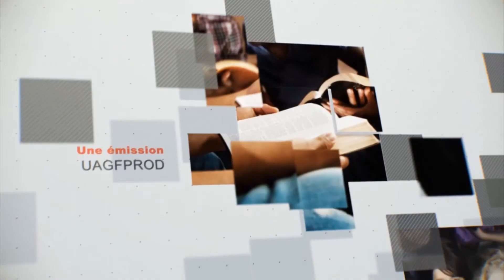Leçon 9 : Questionnaire JA, Mercredi 29 Novembre 2017, Marchez !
Marchez !
Romains 8.1
Romains 8:1 Il n'y a donc maintenant aucune condamnation pour ceux qui sont en Jésus Christ.
En réponse à la condamnation de Romains 7, Paul nous recommande de nous détourner de nous et de nos faiblesses plus que flagrantes, pour nous focaliser sur Jésus-Christ qui, lors du jugement, substitue sa vie parfaite à la nôtre. Cependant, par nature, nous nous détournons facilement de lui. Sachant que si cela se produit, nous nous retrouverons exactement là où nous avons commencé, c’est-à-dire sous la
condamnation, Paul introduit le concept suivant : « Marcher » dans l’Esprit.
Le mot marcher signifie « Se déplacer en gardant le contact avec le sol de telle ou telle manière »"’. C’est là un excellent symbole d’une relation continuelle avec le Seigneur. Voici quelques mesures à prendre pour marcher dans l’Esprit avec succès.
Ayez une destination en tête. J’aime marcher ! Où que j’habite, je découvre rapide­ment des endroits pour marcher à proximité. Je regarde souvent mon sentier sur une
carte ou sur l’ordinateur. Cela me donne une idée de la destination, de la distance, du terrain, de la difficulté et même du paysage. Si je ne le fais pas (et parfois, il m’est arri­vé de ne pas le faire), je cours le risque de prendre une mauvaise direction. Ma prome­nade, au lieu d’être enrichissante et joyeuse, sera épuisante et décevante.
Ménagez-wus. Il m’est déjà arrivé de marcher à la hâte sur un sentier. J’ai perdu inutilement de l’énergie alors que j’étais encore loin de ma destination. De même, beaucoup essaient de gagner en maturité chrétienne par tout un étalage d’œuvres, jusqu’à ce que leur relation avec Jésus en souffre. Ce qu’il faut, dit Paul, c’est « mar­cher » dans l’Esprit, maintenir une foi mesurée, établie, linéaire.
Gardez le cap. Chaque fois que je marche, je découvre des dizaines de sentiers se­condaires. Si je les emprunte, qu’ils soient convenables ou non, je perdrai l’énergie dont j’ai besoin pour atteindre ma destination. De même, notre marche spirituelle ne peut se poursuivre d’un pas traînant et lourd ; elle ne peut souffrir que nous nous arrê­tions à chaque mètre pour observer les attraits du monde ou nos propres insuffisances.
Faites de l'exercice régulièrement. J’essaie de marcher tous les jours pour rester en forme. De même, quelque chose de spirituel devrait se produire tous les jours pour nous rapprocher de notre destination : une relation solide avec Jésus. Notre marche spirituelle doit être un apprentissage stable et constant de l’amour et de la volonté de Dieu, jusqu’à ce que notre attachement à ce monde et la crainte de notre passé riaient plus d’emprise sur nous.
BRAINSTORMING
1. Si vous pouviez créer une « carte » concernant la relation que vous désirez entrete­nir avec Jésus, à quoi ressemblerait-elle ? Quelles étapes pourriez-vous franchir pour atteindre votre destination ?
2, Faites une liste de certaines des distractions qui vous détournent de votre destina­tion spirituelle. Que pouvez-vous faire pour garder les yeux sur le but !